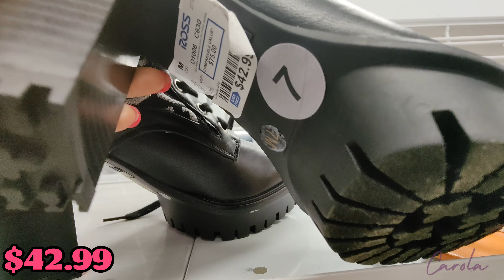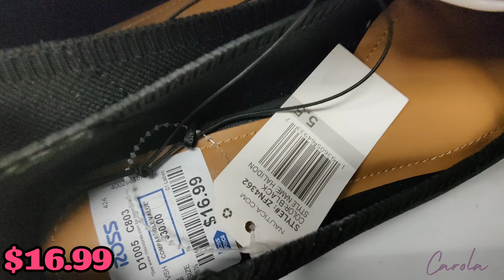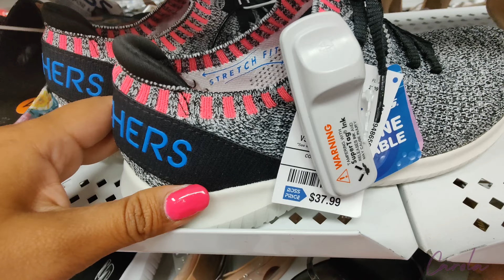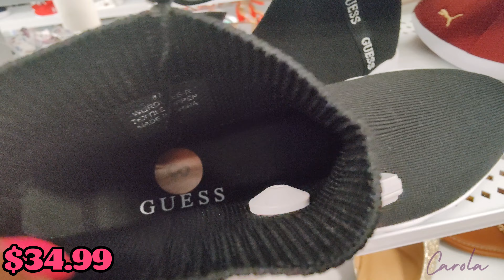‼️ROSS DRESS FOR LESS ZAPATOS DESDE $9.99 NEW SHOES FROM $9.99 SHOP WITH ME 🛍️👟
Hey guys I went browsing at Ross looking for shoes. They had amazing brands!!

Hola chicas fui a ver zapatos a ROSS y tenían marcas excelentes!!

carolasilvana